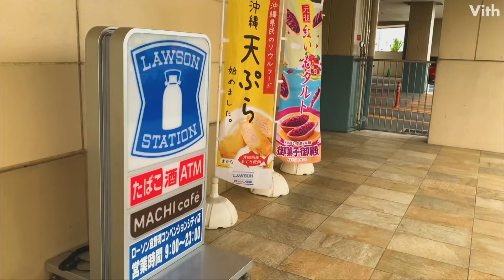沖縄・字宇地泊にあるイートイン可能なコンビニ【ローソン 宜野湾コンベンションシティ店】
沖縄・字宇地泊にあるイートイン可能なコンビニです。

住　　所：沖縄県宜野湾市字宇地泊５５８‐１０